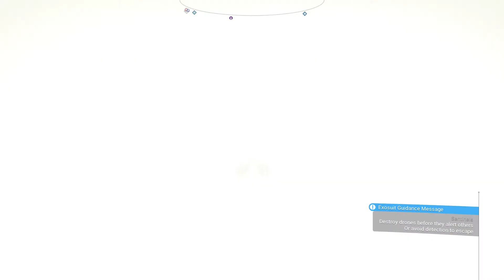No Man's Sky I Did It My Way Part 56